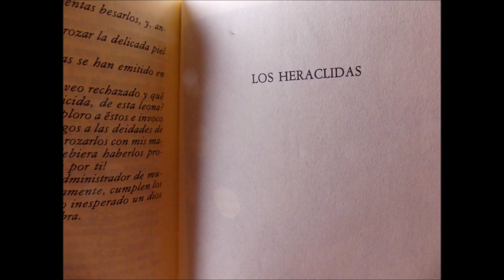Eurípides - Los Heráclidas